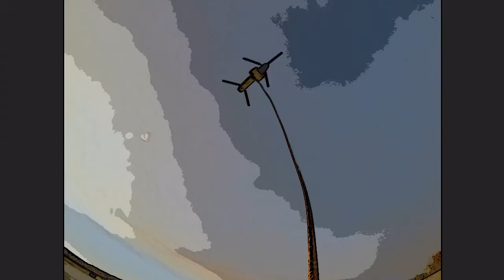Recovery cartoon (I do not own the music in this video)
Copyrights belong to Epic records and Sony Music Entertainment.

Good song